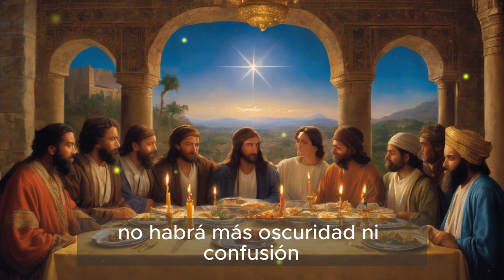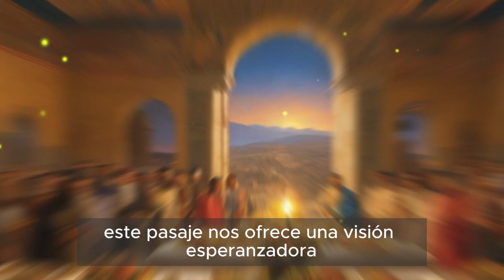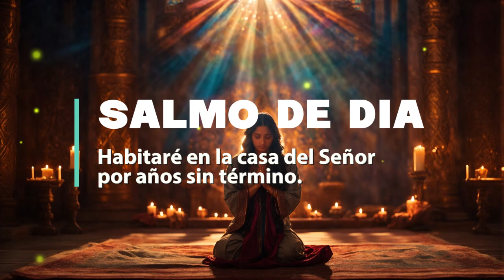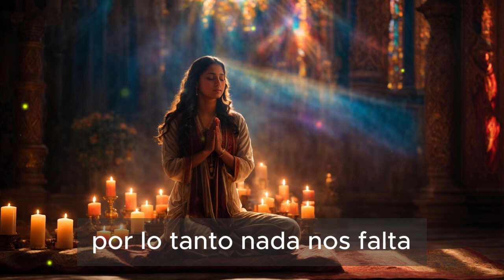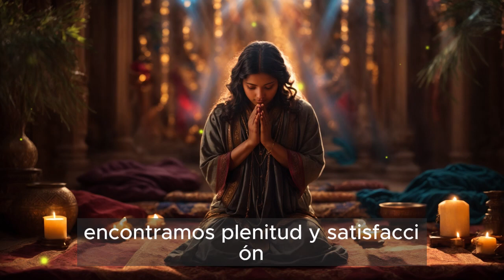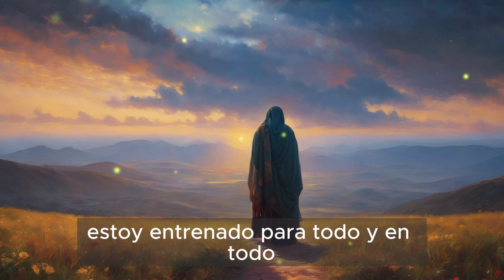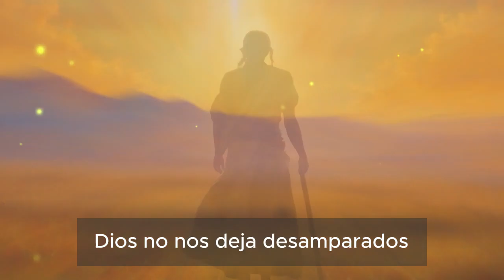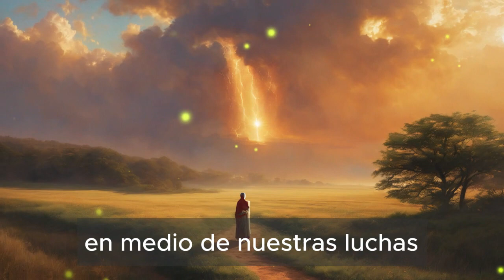Evangelio de Hoy Domingo 15 de Octubre del 2023 | La Parábola del Banquete.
Bienvenidos a este inspirador encuentro dominical con el Evangelio de Hoy En esta ocasión, exploraremos "La Parábola del Banquete", un relato profundamente significativo que nos ofrece valiosas lecciones espirituales para la vida cotidiana.

El Evangelio de Hoy, correspondiente al Domingo 15 de Octubre del 2023, nos sumergirá en las enseñanzas de Jesús a través de esta parábola. Descubriremos cómo la invitación divina al banquete espiritual se extiende a todos, independientemente de su origen o estatus. ¿Cómo respondemos a esta invitación? ¿Qué significado tiene para nuestra fe y nuestro compromiso con el prójimo?

Únete a nosotros mientras analizamos las Escrituras y reflexionamos sobre el mensaje de amor, inclusión y generosidad que nos ofrece Jesús en esta parábola. Además, consideraremos cómo podemos aplicar estas enseñanzas a nuestras vidas diarias.

Si este mensaje te ha inspirado o si tienes pensamientos que deseas compartir, no dudes en dejar tus comentarios.

Prepárate para una experiencia enriquecedora mientras exploramos "La Parábola del Banquete" en el Evangelio de Hoy. Que estas reflexiones iluminen tu día y fortalezcan tu fe.